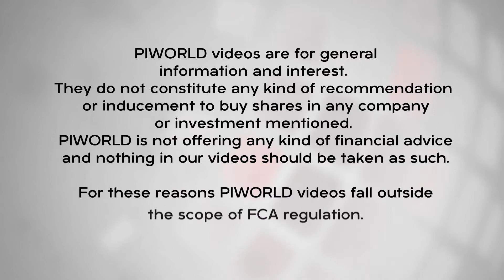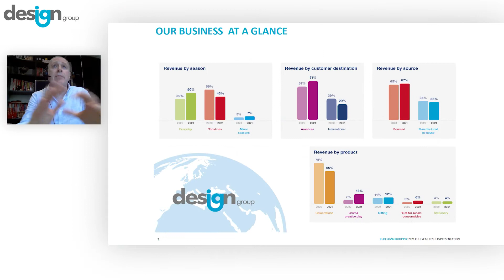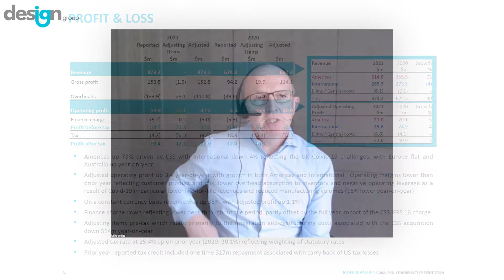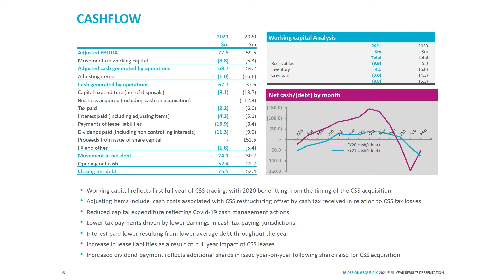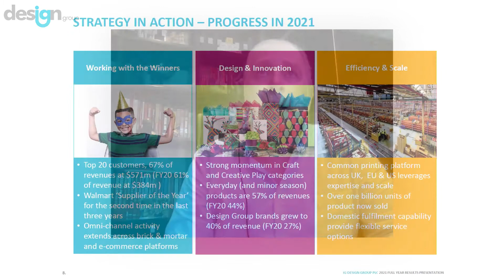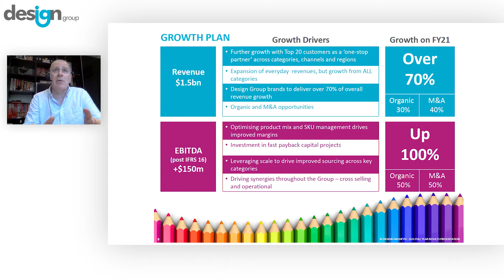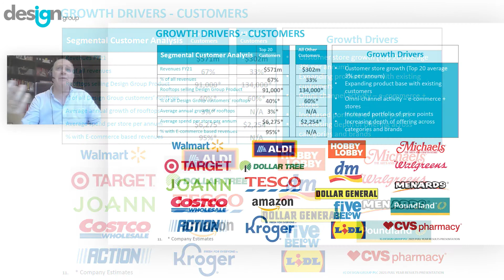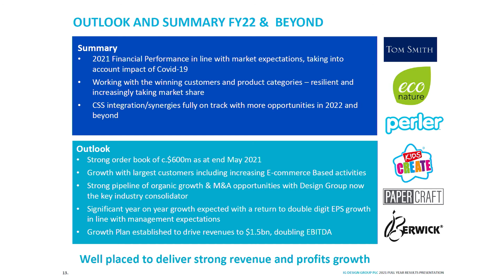IG Design Group (IGR) full-year 2021 results presentation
IG Design Group's CEO, Paul Fineman & CFO, Giles Willits present the FY21 results, which were robust despite Covid-19.  Looking forward they have impressive targets to achieve $1.5bn revenue and to double adjusted EBITDA.  Here, they outline their strategy for that growth.

00:00 - Opening

Paul Fineman, CEO
00:17 - Introduction
00:23 - FY21 Highlights
02:53 - The business at a glance

Giles Willits, CFO
06:22 - Financial highlights
07:58 - Profit & Loss
11:12 - Cashflow
14:08 - Shareholder Commitments

Paul Fineman, CEO
14:58 - Strategy progress in 2021
20:23 - Growth plan
24:24 - Growth drivers, products
26:42 - Growth drivers, customers
28:40 - ESG
30:08 - Outlook & Summary

33:07 - Q&A

Paul Fineman, CEO
37:23 - Closing remarks

IG Design Group plc, formerly International Greetings plc, is engaged in the design, manufacture and distribution of gift packaging and greetings; stationery and creative play products, and design-led giftware. The Company's geographic segments include UK and Asia; Europe; USA, and Australia. The Company sells its products in over 150,000 stores across approximately 80 countries. It also offers a portfolio of licensed and customer bespoke products suitable for sale through multi channel distribution. The Company's products include crackers, pens and pencils, stickers, single cards and gift wrap. The Company offers its products under the brands A Star, B Stationery, Papercraft and Pepperpot. Its subsidiaries include Artwrap Pty Ltd, International Greetings UK Ltd, International Greetings USA, Inc, International Greetings Asia Ltd, The Huizhou Gift International Greetings Company Limited, Hoomark BV, Anchor International BV and Hoomark S.p.z.o.o.